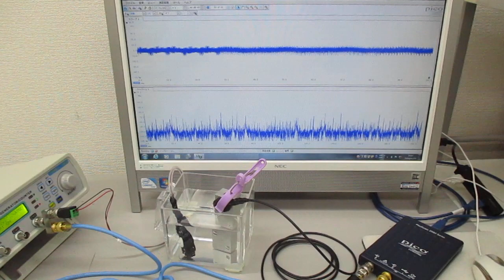超音波の相互作用をコントロールする技術（超音波システム研究所） Ultrasonic-labo